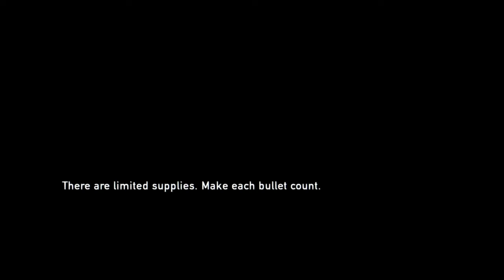The Last of Us Remastered Gameplay #1 PS4 Part 41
Difficulty: Hard
Pittsburgh: Financial District